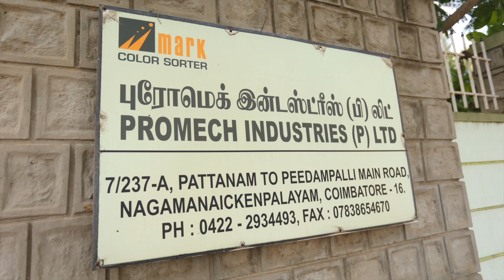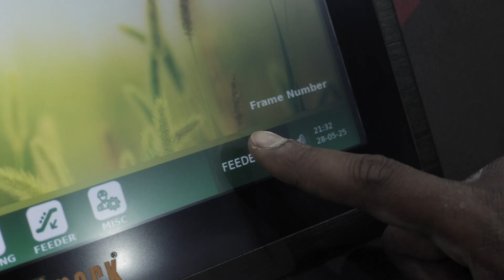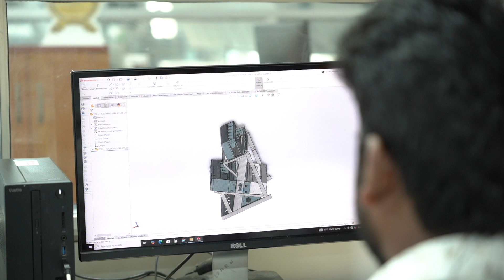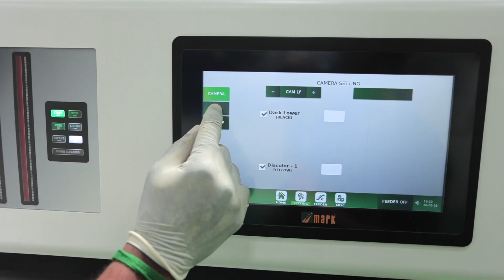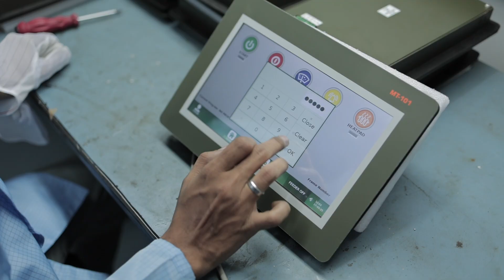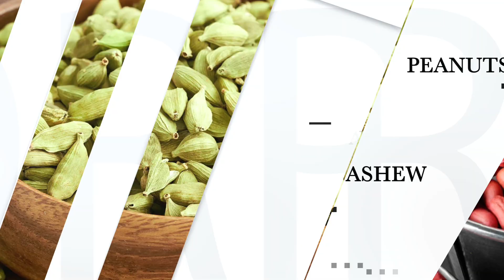🔷 Profile Video 2025 – Mark Color Sorter ☎️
Promech Industries Pvt Ltd has been a pioneer in the color sorting industry since 2005. As a 100% Indian-owned company, we proudly serve 7,500+ customers across India and globally under our brand Mark Color Sorter.
From basic monochromatic to advanced AI-powered trichromatic machines, we offer custom solutions for agriculture, recycling, and more. With strong R&D, a robust service network, and a focus on quality, we deliver higher yields, better sorting, and maximum value.

🔷 Why Choose Mark Color Sorter?
At Promech Industries Pvt Ltd, we believe in delivering not just machines, but value, trust, and performance. Our brand, Mark Color Sorter, has earned its reputation as one of India’s most reliable and result-driven color sorting solutions. Here’s why thousands of customers choose Mark Sorter with confidence:
✅ 24x7 Service Available
✅ Affordable Service Cost
1️⃣ Increased Efficiency
2️⃣ High-Quality Sorting
3️⃣ Precision in Acceptance & Rejection
4️⃣ Enhanced Quality Control
5️⃣ Boosted Productivity
6️⃣ Significant Waste Reduction
7️⃣ Holes & Size Sorting
8️⃣ Time & Cost Saving
9️⃣ Advanced Image Scanning Technology
🔟 Lightning-Speed Performance & User-Friendly Interface

At Promech Industries Pvt Ltd, we are not just building machines – we are building trust, empowering industries, and transforming quality standards across the globe.
💡 "Empowering Industries, Elevating Quality – Mark Color Sorter"

Address : 7/237-A, Pattanam to Peedampalli Main Road, Nagamanaickenpalayam, Coimbatore - 641016 , Tamil Nadu , India

Contact Person:
Mr. E.Sathis Kumar (marketing director)